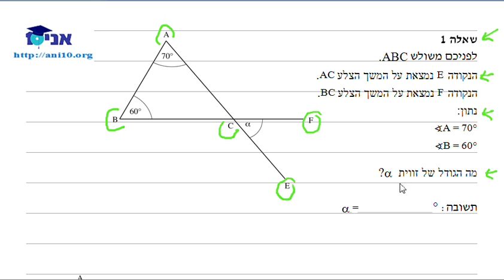כיתה ח מפמ''ר 2012 - גאומטריה - שיעור 01 - זוויות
מבחן מפמ''ר 2012  - זוויות